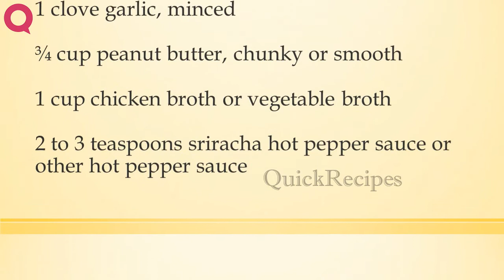Indonesian Peanut Sauce | HOW TO MAKE IT